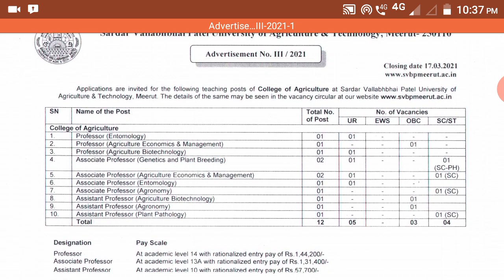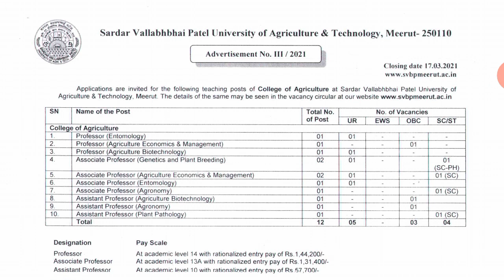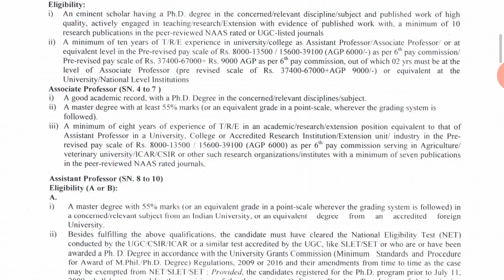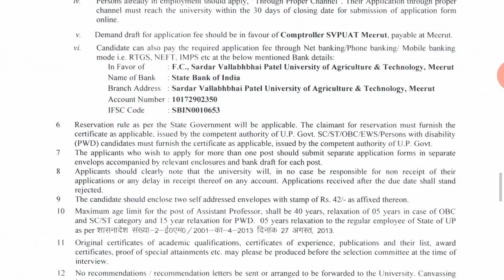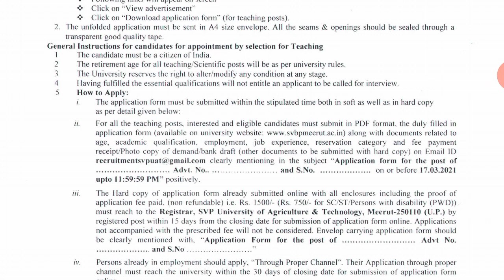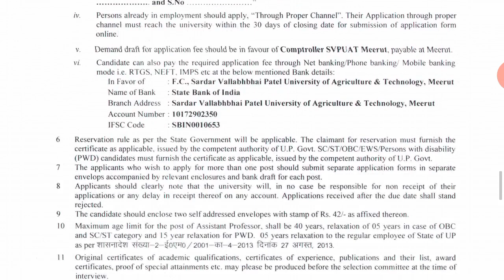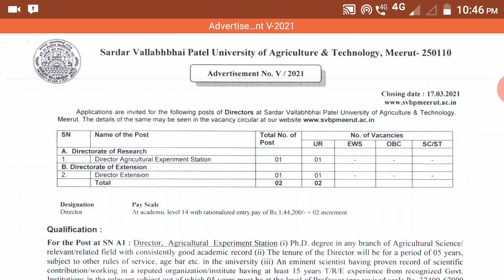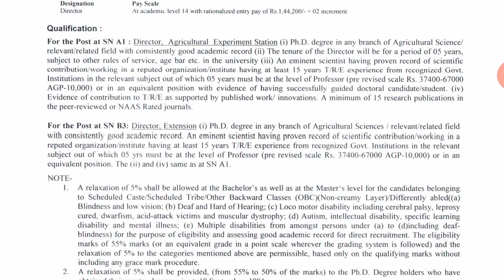असिस्टेंट प्रोफेसर भर्ती2021 सरदार वल्लभ भाई पटेल यूनिवर्सिटी/Assistant Professor Vacancy University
4 University Assistant Professor Recruitment2021/No Fee/Assit Prof
/अस्सिटेंट प्रोफेसर भर्ती
2592 Assistant Professor Recruitment 2021 HPSC/असिस्टेंट प्रोफेसर भर्ती/Assistant Professor Vacancyस्थााा
504 Assistant Professor Recruitment 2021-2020 Government Degree College/Assistant Professor Vacancy
2021/UGUGCPayScale
Sugyan the Ray of Knowledge
Sulekha Sahu
Sugyan the Ray of Knowledge by Sulekha Sahu